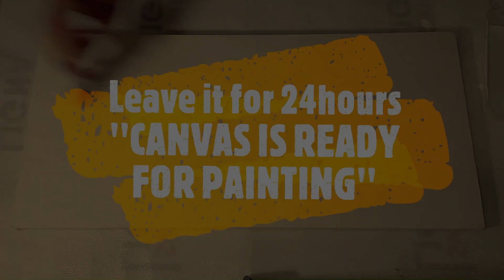how to prime canvas | prime canvas for oil painting | how to prime canvas for acrylic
how to prime canvas | prime canvas for oil painting | how to prime canvas for acrylic | Artist Abdul Latif
Hey Artists, In this short video  you can easily understand how to prim a canvas.
The material used in the first layer on canvas is known as SIRAISH DANA, you can easily get it from any hardware store.
The material is WHITE DISTEMPER which is available on any color shop.